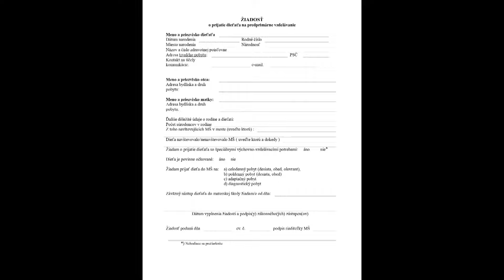Zápis detí do materských škôl v Spišskej Novej Vsi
Kapacitné možnosti materských škôl v Spišskej Novej Vsi by mali pokryť záujem rodičov. Primárne sa budú deti priraďovať do škôlok podľa spádových oblastí.